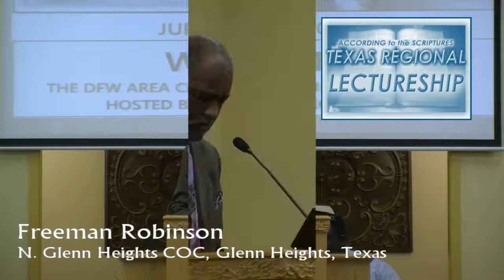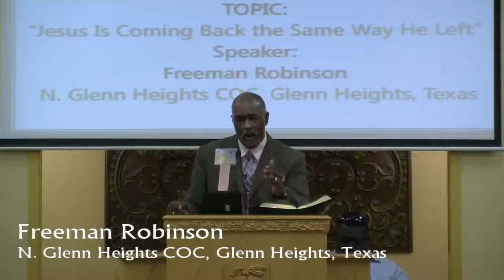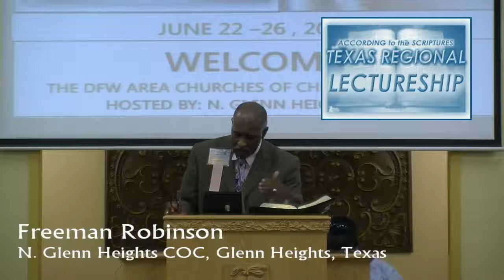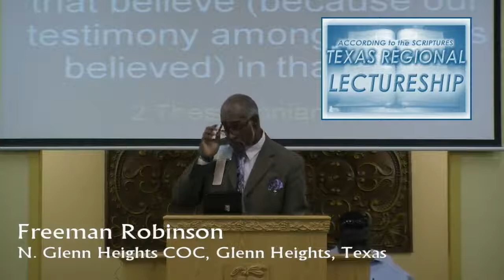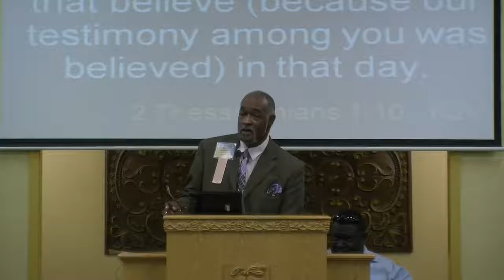Freeman Robinson - That Same Jesus is Coming Back